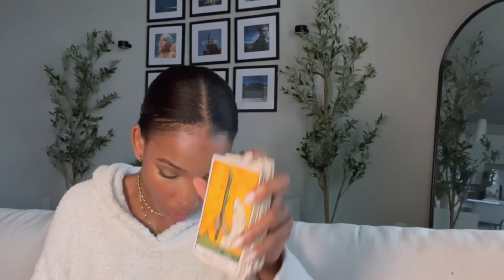LEO | I Haven't Gotten Emotional In A While Over Your Reading. You Need To Speak On This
*To Book A Personal Reading** ❗️❗️ Click the link below to BOOK a personal reading

This is a General Reading for LEO Sun, Moon, Rising, and Venus Sign